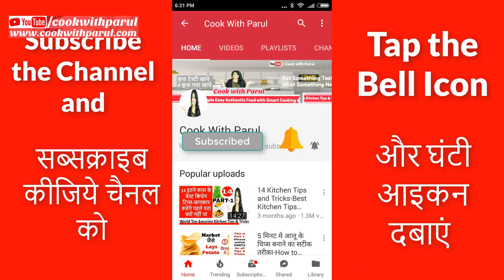अब बनाये बिना टूटे बिना फटे-मक्के के आलू स्टफ्ड पराठे-नयी ट्रिक देखकर हैरान रह जायेंगे-Makke Parathe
अब बनाये बिना टूटे बिना फटे-मक्के के आलू स्टफ्ड पराठे-नयी ट्रिक से-Makke ke Aloo Parathe
COOKWITHPARUL